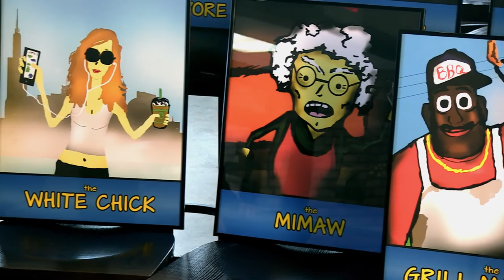FPP Project Pie Artist: Alex Zarek (Interview)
We sit down with artist Alex Zarek to chat about his 16 original compositions in Project Pie -the innovative, top secret Flingers effort to personify our craft pizzas by giving them each their own identity.

Alex talks about his approach, discusses a few of his favorites, and shares his thoughts on the overall project concept.

To get an up-close look at the entire cast of Flingers Craft Characters created by Alex, visit the restaurant and mull around the dining area like it's an art gallery. We don't mind! And feel free to take pictures next to your favorites!

And for more on Alex, visit his or find him on Facebook by searching for Alex Zarek Art & Design.